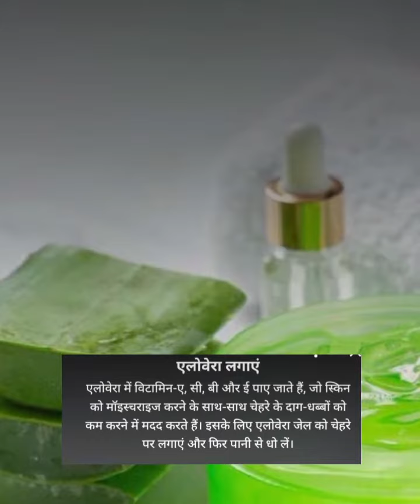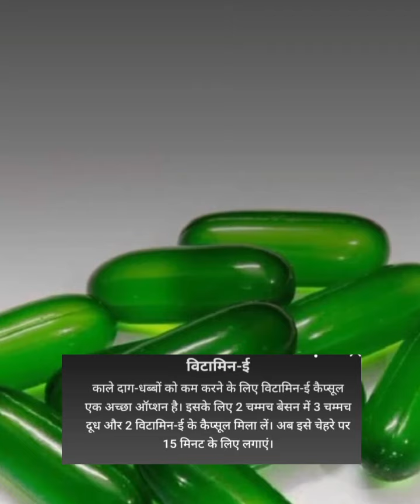3 दिन में काले धब्बे होगे कम ,करे ये उपाये